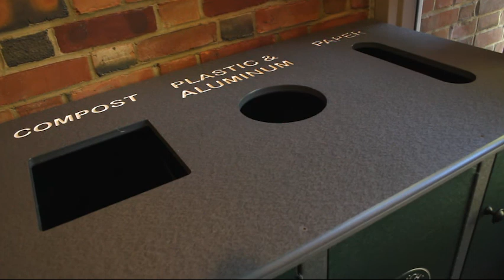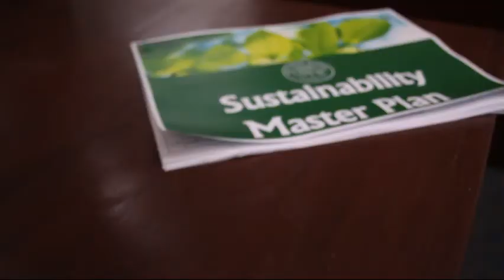Public Sector (School) Sustainability SOSA14 Winner: Old Trail School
Old Trail School puts environmental at the forefront of operations and education. See how they partner with other organizations, like Hattie Larlham, River Valley Paper Co, and ReWorks, to: sustain themselves with food from an onsite garden, recycle paper, and compost. They even have an onsite wastewater treatment system and greenhouse and turn processed water directly to the Cuyahoga River Watershed. This passionate staff is teaching a valuable lesson to students!